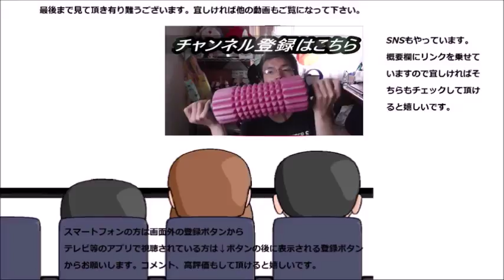日清 カップヌードルリッチ鮑風味オイスター煮込みを食べてみた 本当に豪華な気持ちに、気分に！！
日清　カップヌードルリッチ鮑風味オイスターソースを食べてみました。本当に豪華な気持ちになれますね！！